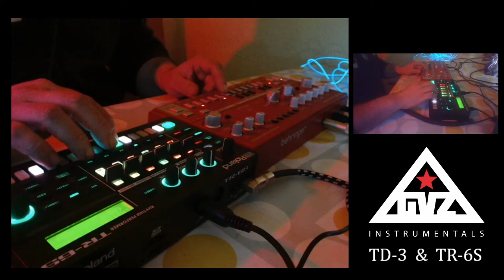GVZ - TRIBULACIONES - Behringer TD-3 & Roland TR-6S - Live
GVZ - TRIBULACIONES
Creando y jugando en directo con TD-3 de Behringer y TR-6S de Roland.